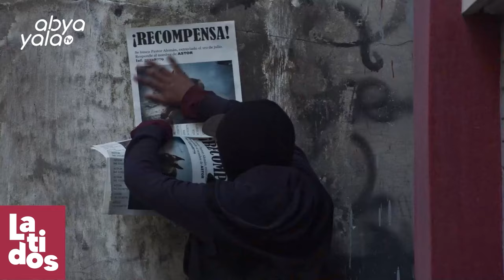LATIDOS - ENTREVISTA: VINKO TOMIČIĆ, DIRECTOR DE "LADRÓN DE PERROS" - ABYA YALA TV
EL DIRECTOR DE CINE, VINKO TOMIČIĆ, DIRECTOR DE "LADRÓN DE PERROS", CUENTA CÓMO SE FILMÓ LA PREMIADA PELÍCULA BOLIVIANA

La historia afectiva entre el perro, el dueño del can y un joven lustrabotas de 14 años que trabaja en las calles de la ciudad de La Paz.

La película de coproducción boliviano-chilena ha recibido premios en festivales de mucho prestigio.